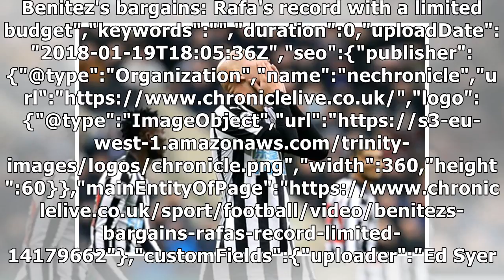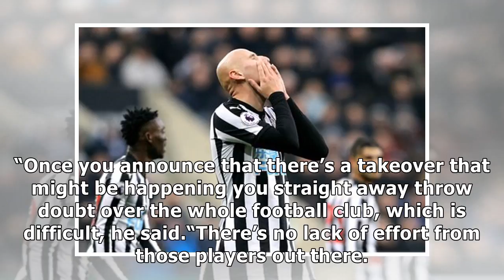Lampard says Rafa Benitez must be backed - as NUFC close in